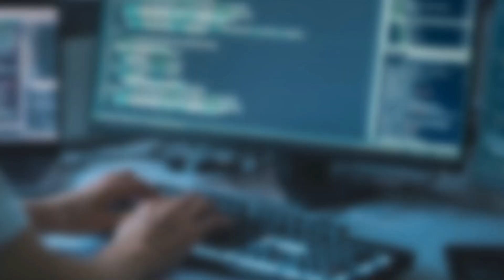Education Sector Needs Revamp - Deep thoughts Podcast - Dr Faisal Mushtaq